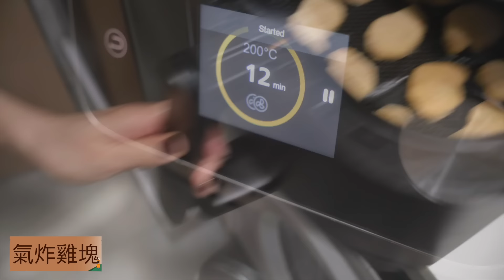屋企油炸麻煩又唔健康 氣炸都做到油炸效果? 附中文字幕 Ep237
1) ALL IN ONE雙耳附蓋連蒸盤琺瑯萬用鍋,白色 Ø27cm

2) 片中炸鍋用溫度計 （購自美國Amazon）

本集內容：
提起油炸，大家總覺得麻煩得來，食物又唔健康。 原來有方法可以令到氣炸食物都有油炸嘅效果?

花田會員制 (會員專享可觀賞會員專享影片及幕後拍攝花絮):
如果想支持本頻道，可到我的patreon 隨緣樂助。

(將陸續刊登平日生活點滴及YouTube拍攝之幕後花絮)
所有收益將全數撥作本頻道之製作基金。